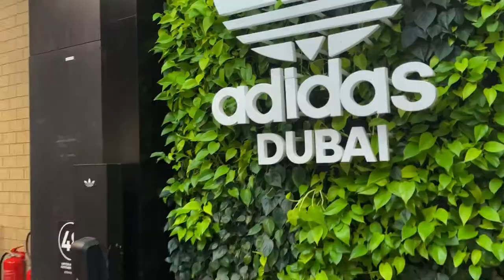THE DUBAI MALL VLOG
The Dubai Mall - A place like no other. A new day, a new dawn.

From the windswept sands, a new legend rises; a mall of epic proportions that is named The Dubai Mall.

Located in the heart of the prestigious Downtown Dubai is The Dubai Mall, the most-visited retail and entertainment destination, which welcomes more than 80 million visitors annually. The Dubai Mall has over 1,300 retail outlets, including two anchor department stores – Galeries Lafayette and Bloomingdale’s – and over 200 food and beverage outlets.

The Dubai Mall offers an unparalleled retail variety combined with world-class dining, entertainment and leisure attractions. The Fashion Avenue, the precinct dedicated to over 150 new luxury shopping and dining experiences, positions The Dubai Mall as the fashion capital for the Middle East. Another niche component is The Souk, an elegantly designed precinct featuring jewellery shops, accessory outlets, traditional Arab clothing brands, handicraft stores, cafés and restaurants.

The Dubai Mall features the world-class Dubai Aquarium & Underwater Zoo featuring thousands of aquatic animals and a 270-degree walkthrough tunnel; and first-of-its-kind attraction for the Middle East, VR Park, a unique virtual reality attraction. Other family components include KidZania®, an innovative children’s ‘edutainment’ concept; the Reel Cinemas megaplex; and the Olympic-sized Dubai Ice Rink. For visitors, there are the adjoining 5-star premium hotels, Address Dubai Mall and Address Boulevard and direct access to the Dubai Metro via Link Bridge.

A massive expansion of The Dubai Mall is currently underway, paving the way to welcome over 100 million visitors, further enhancing the mall’s retail, lifestyle and entertainment offer.